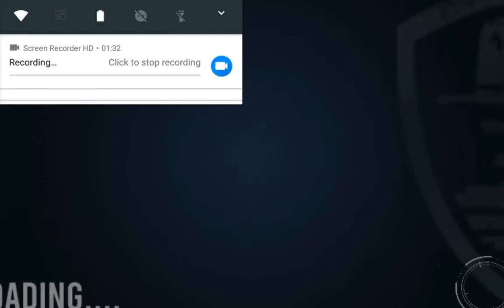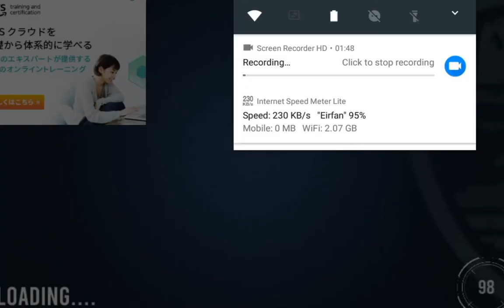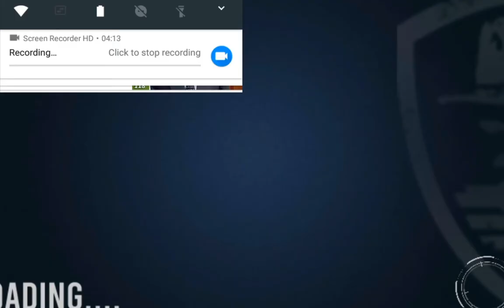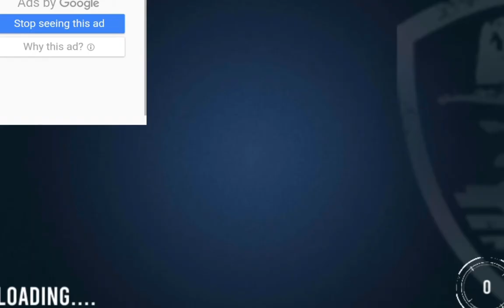Now play sniper master with nafue gaming